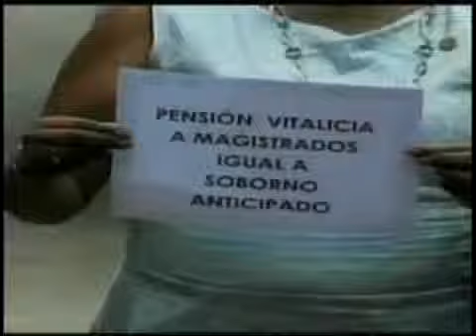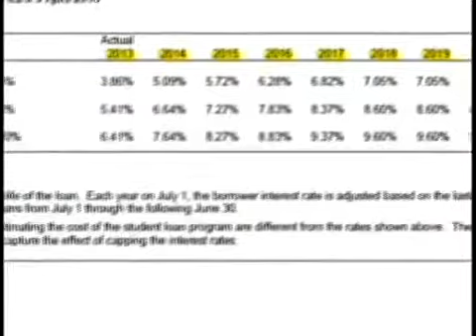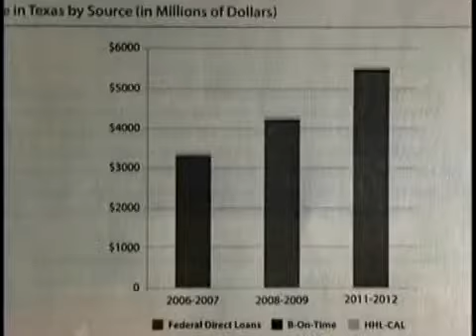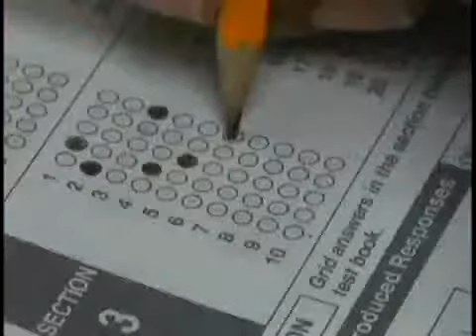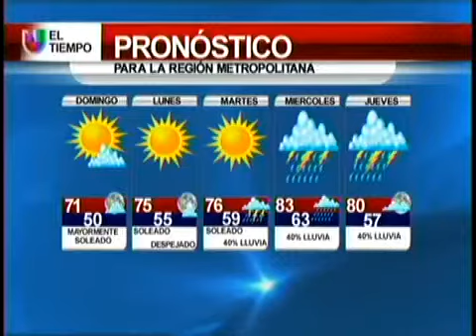Noticias a las 11pm 5/17/2014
(Entravision) Washington D.C. -- Noticiero de las 11pm de 5/17/2014 completo.